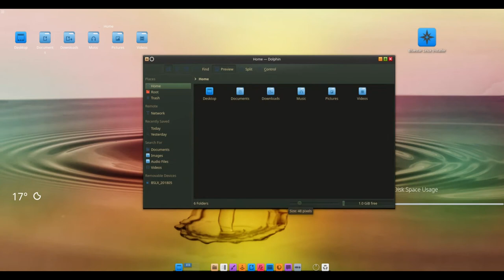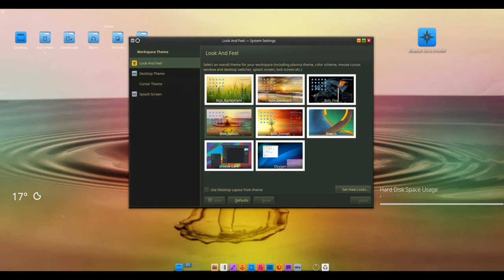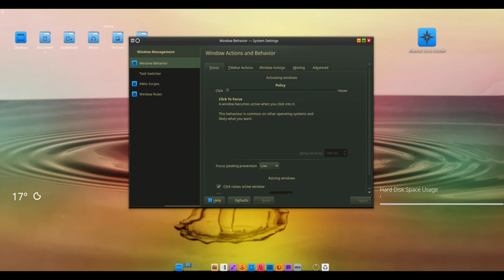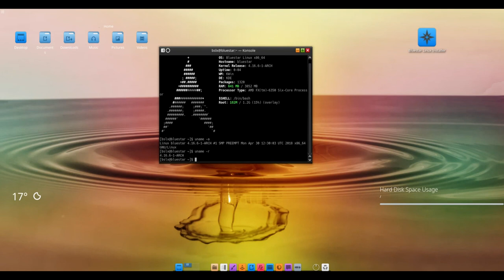Bluestar Linux 4.16.6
Bluestar Linux is a GNU/Linux distribution that is based on Arch Linux. The Bluestar distribution features up to date packages, a full range of desktop and multimedia software in the default installation and a live desktop DVD.